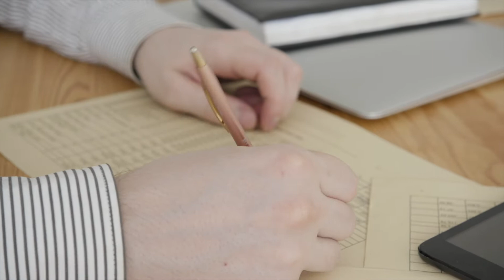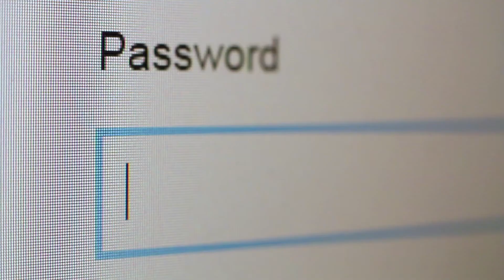¿Como proteger tus secretos comerciales?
No importa el tamaño de tu negocio, tienes “Trade Secrets”. El Lcdo. Alexiomar Rodríguez de Seed Law, te ofrece unos tips legales para mantener tus secretos comerciales protegidos.